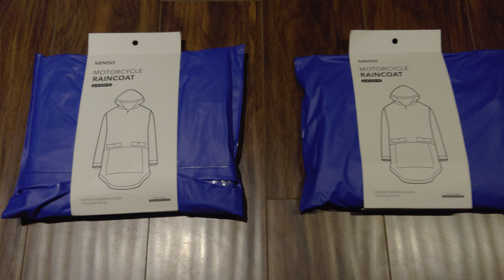videography 📹 monsoon rain ☔ raincoat motorcycle water 💦 write 📝